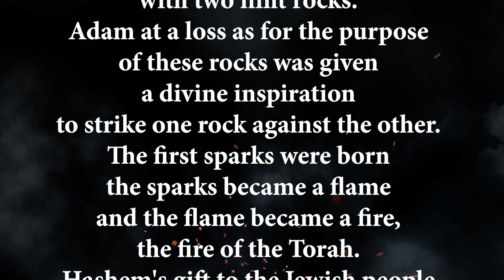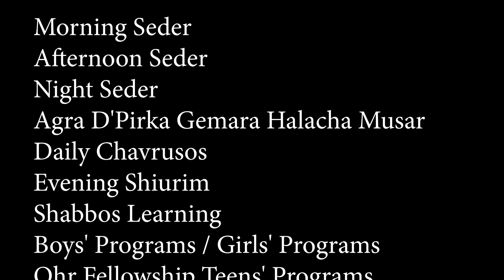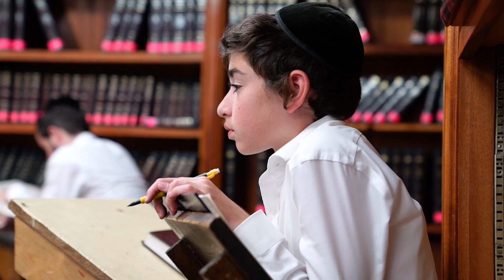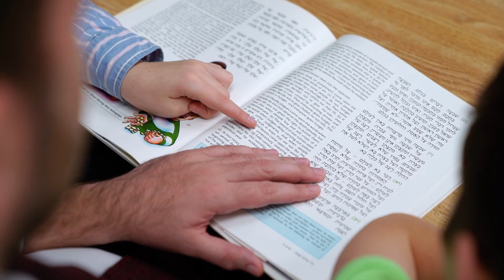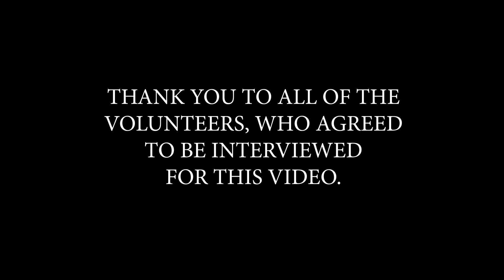Kolel Video Gala Dinner Fund Raising Event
Filmed and Edited by Yaniv Feldman for Photos by Carlos Chattah